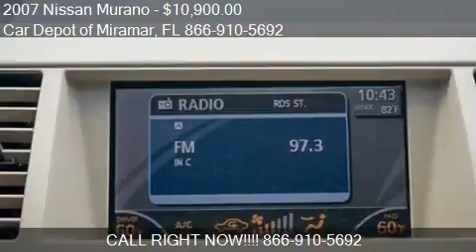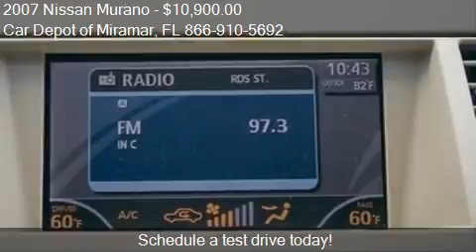2007 Nissan Murano for sale in Miramar, FL 33023 at the Car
This 2007 Nissan Murano is for sale in Miramar, FL 33023 at Car Depot of Miramar.
Engine: V6 3.5L V6
Transmission: CVT
Color: Unspecified
Mileage: 92399
Contact Car Depot of Miramar 3530 S STATE ROAD 7 Miramar, FL 33023 to test drive this 2007 Nissan Murano  today.